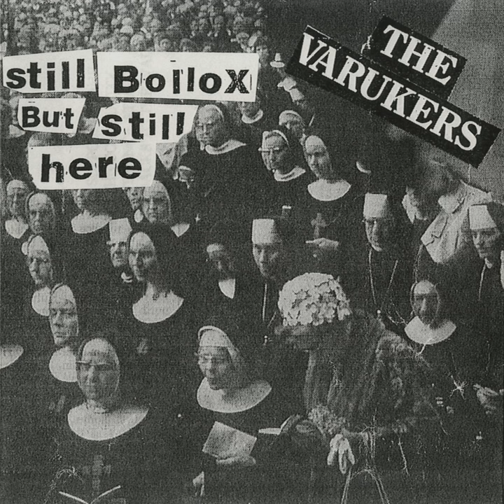Led to the Slaughter (Re-Recorded)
Led to the Slaughter (Re-Recorded) · The Varukers

Still Bollox but Still Here